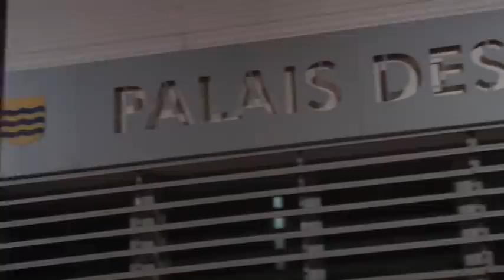best of Trophée d l'éphèbe 2011 By VXS